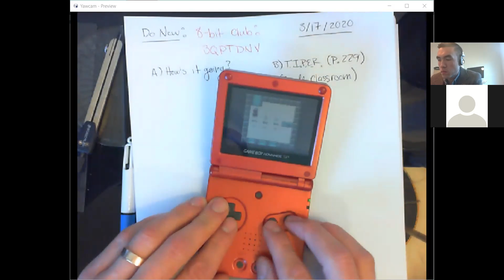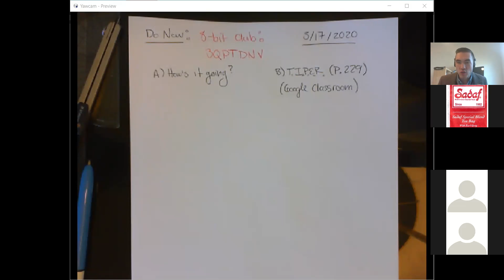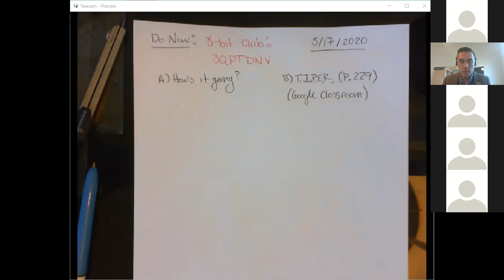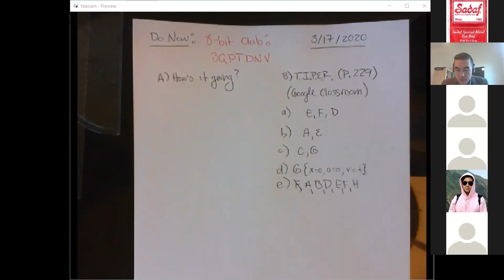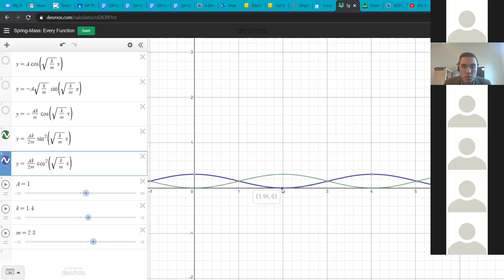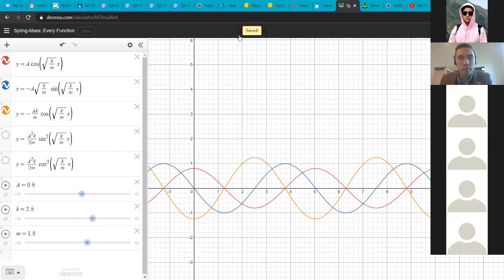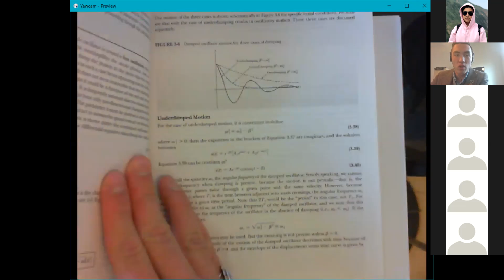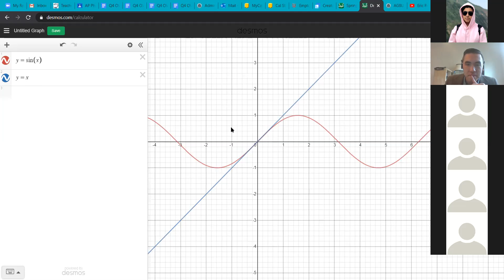AP Physics 1 (3.17.2020)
AP Physics Lecture (Simple Harmonic Motion & Pendulums)